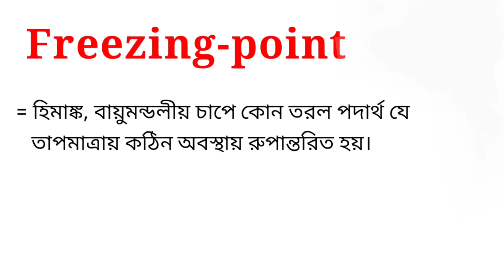Freezing point meaning in bengali || Freezing point এর বাংলা অর্থ কি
এই ভিডিওতে freezing point এর বাংলা অর্থ নিয়ে আলোচনা করা হয়েছে। আশা করি ভিডিওটি তোমাদের উপকারে আসবে।